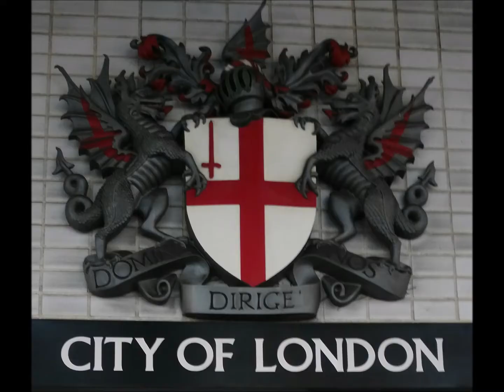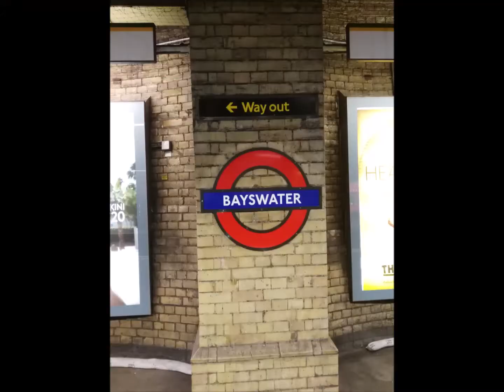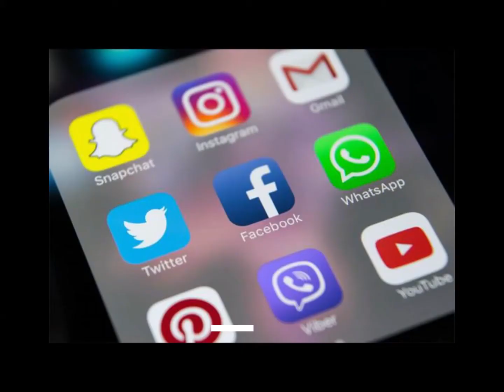LONDRA (İNGİLTERE) GEZİM #2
İNGİLTERE'YE YAPTIĞIM GEZİNİN İLK DURAĞI OLAN LONDRA GEZİMDE  NERELERİ GEZMİŞİM HADİ GELİN BERABER GEZELİM.MÜZELERİN ÜCRETSİZ OLUŞU MÜZE GEZDİRDİ.